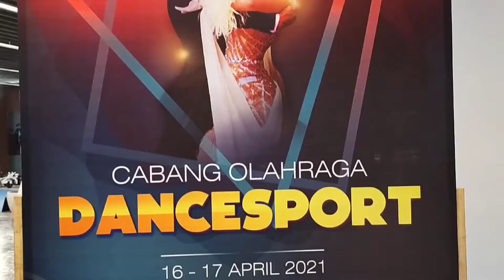Wali Kota Cup XII. LINEDANCESPORT CHA CHA